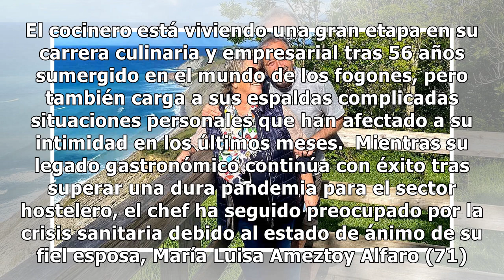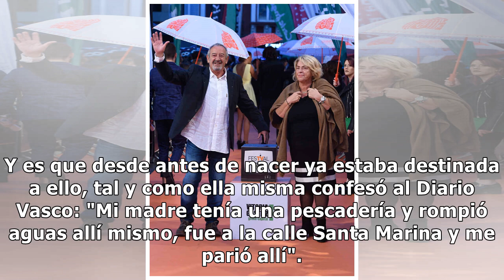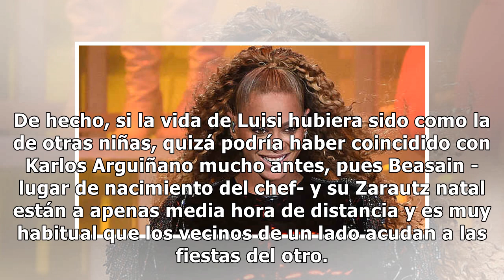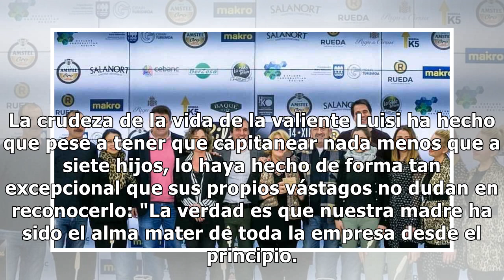La dura historia de Luisi Ameztoy, mujer de Karlos Arguiñano: la "capitana" que sacó adelante a...